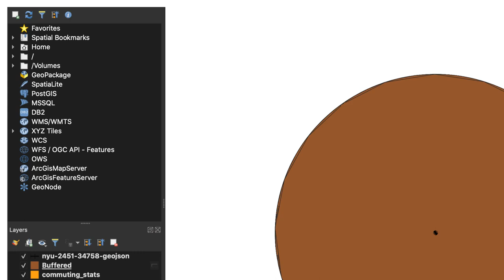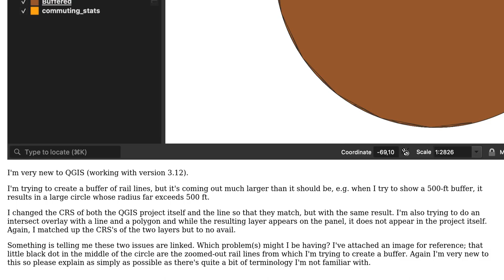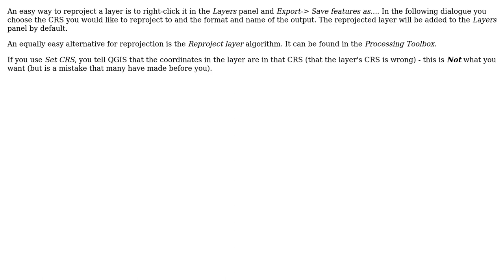GIS: How to change layer s CRS in order to buffer and intersect in QGIS?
With thanks & praise to God, and with thanks to the many people who have made this project possible! | Content (except music & images) licensed under CC BY-SA | Music | Images & others | With thanks to user Havard Tveite user ead user Andre Silva and the Stack Exchange Network Trademarks are property of their respective owners. You are responsible for your own actions.